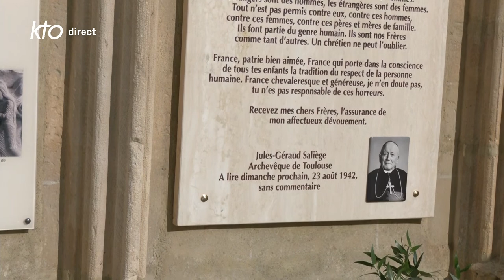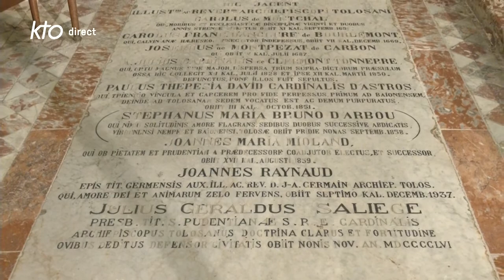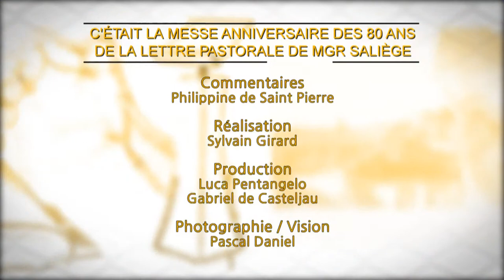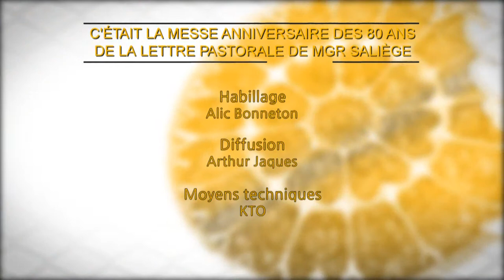Messe pour les 80 ans de la lettre de Mgr Saliège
Ce dimanche 20 novembre, KTO retransmet en direct depuis la cathédrale Saint-Étienne de Toulouse, la messe en hommage à la lettre de Mgr Saliège. Il y a 80 ans, Mgr Saliège, archevêque de Toulouse, faisait lire dans toutes les églises de ce diocèse, une lettre dénonçant les déportations des Juifs pendant la Seconde Guerre mondiale. Aujourd'hui, juifs et catholiques font mémoire de cet acte de courage qui a marqué l'histoire.
La messe est présidée par Mgr Guy de Kerimel, archevêque de Toulouse, en présence du P. Hyacinthe Destivelle, émissaire du Cardinal Koch, président du Conseil pontifical pour la promotion de l'unité des chrétiens et de la Commission pour les relations religieuses avec le judaïsme, les évêques de la Province ecclésiastique, des délégations de Gap et Saint-Flour (diocèses précédents du Cardinal Saliège), des écoles catholiques, des scouts et le comité interconfessionnel.